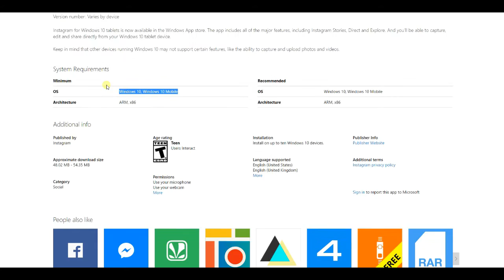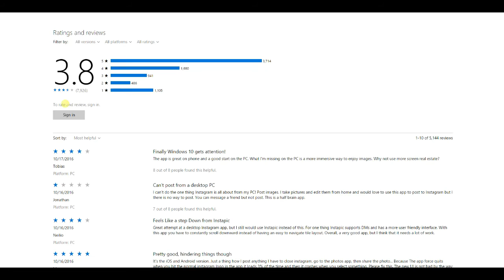[NOVO - INSTAGRAM] Objavljujte slike sa kompjutera i gledajte story - official app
Koncacno je stigla ! Aplikacija uz pomoc koje ce te moci da uploadujete / kacite slike na instagram preko vaseg racunara , Microsoft je objavio oficijalnu aplikaciju , a moci ce te i da preatite i listate instagram story i jos mnogo toga ...